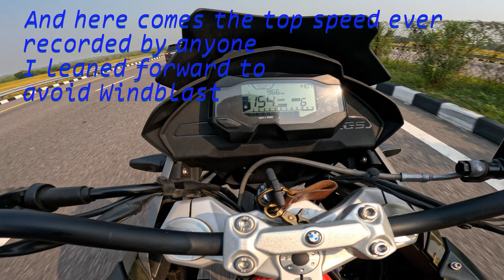BMW G310GS Top Speed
2023 bmw g310gs top speed, bmw g310gs top speed, bmw g310gs top speed tamil

BMW G310GS top speed ever @156Km/hr
This is the highest speed ever taken by anyone for BMW G310GS Bike.

Any more information related to bike please let me know in comment section will be happy to assist.